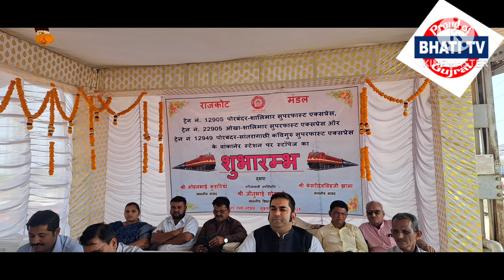wankaner ne navi tren no stop maliyo... video bhati N